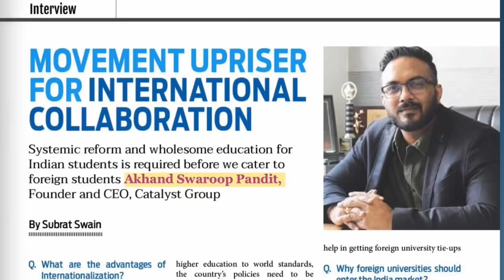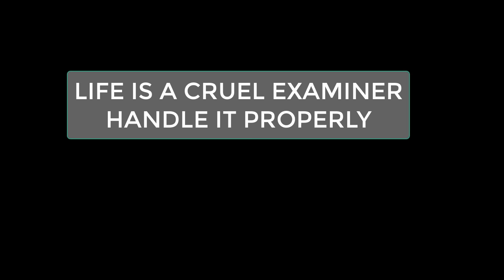Will GIVE YOU GOOSEBUMPS 🔥REAL LIFE Powerful Motivational Speech | STUDY Motivation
REAL LESSON FROM MY LIFE | POWERFUL MOTIVATIONAL VIDEO